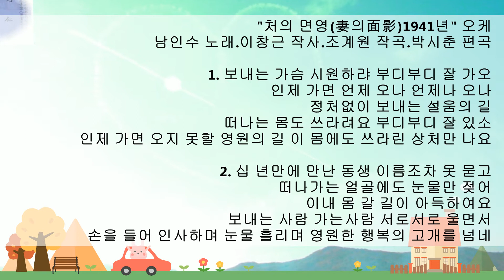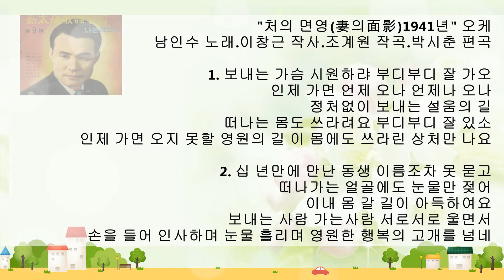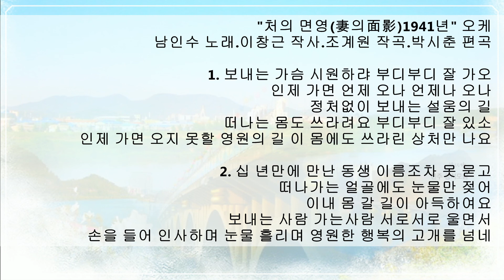처의 면영1941년[남인수]-패트라 미디연주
"처(妻)의 면영(面影)1941년6월"오케
남인수 노래.이창근 작사.조계원 작곡.박시춘 편곡
1.
보내는 가슴 시원하랴 부디부디 잘 가오
 인제 가면 언제 오나 언제나 오나
 정처없이 보내는 설움의 길
 떠나는 몸도 쓰라려요 부디부디 잘 있소
 인제 가면 오지 못할 영원의 길
이 몸에도 쓰라린 상처만 나요
2.
십 년만에 만난 동생 이름조차 못 묻고
 떠나가는 얼골(굴)에도 눈물만 젖어
이내 몸 갈 길이 아득하여요
 보내는 사람 가는사람 서로서로 울면서
 손을 들어 인사하며 눈물 흘리며
 영원한 행복의 고개를 넘네